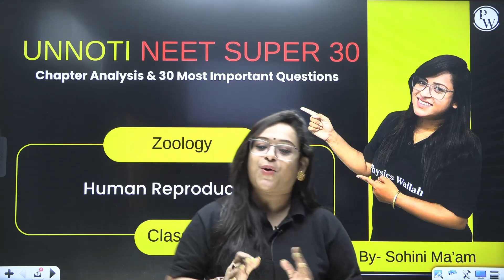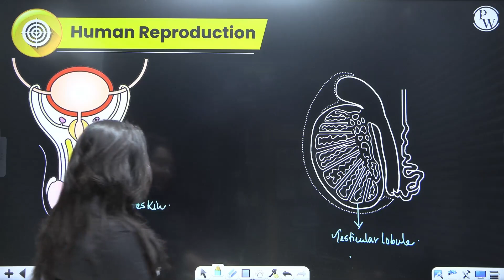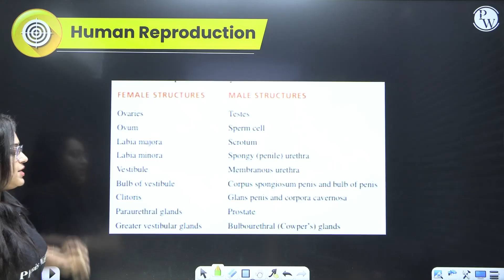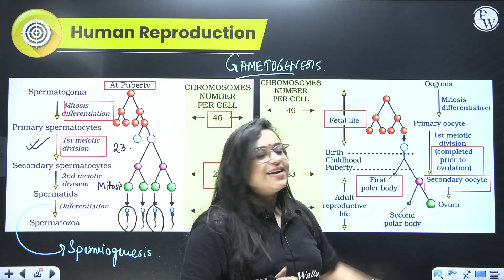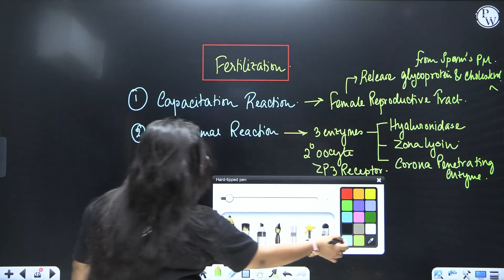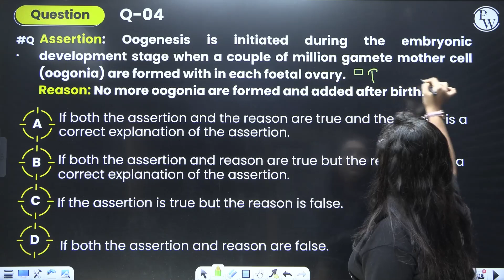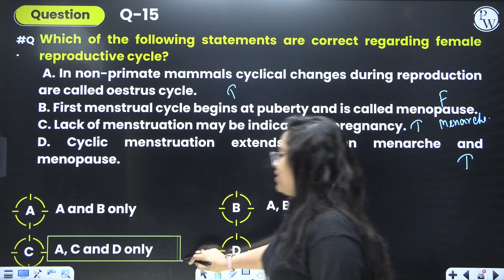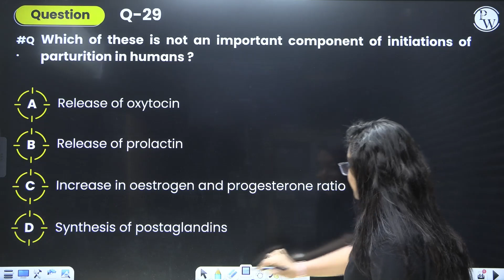HUMAN REPRODUCTION | Chapter Analysis & 30 MCQ's | Zoology | NEET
🔥 Click Here To Enroll In The Higher Secondary 2024 Board Booster Batch

Boost your NEET "Zoology" proficiency with chapter analysis and 30 MCQs dedicated to "HUMAN REPRODUCTION", building a strong conceptual base.